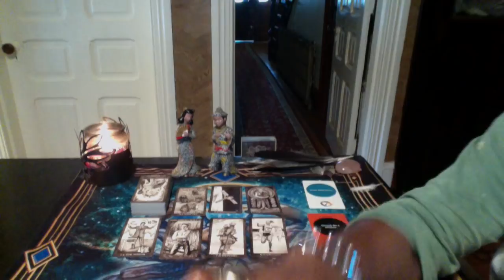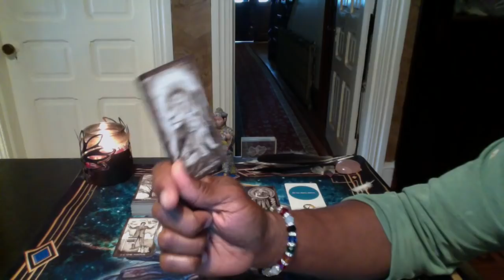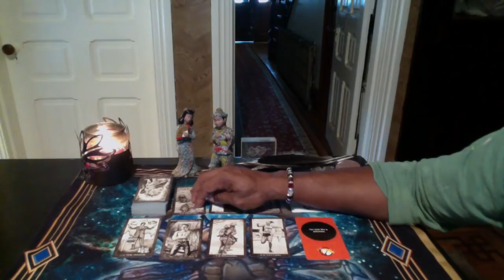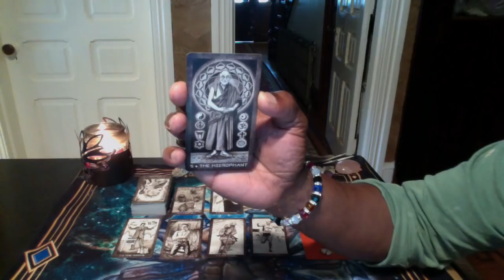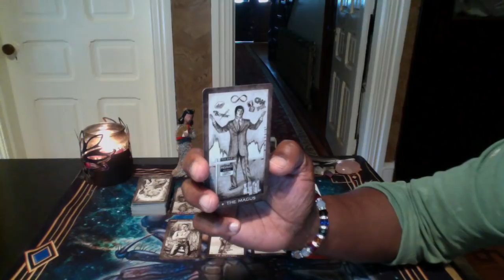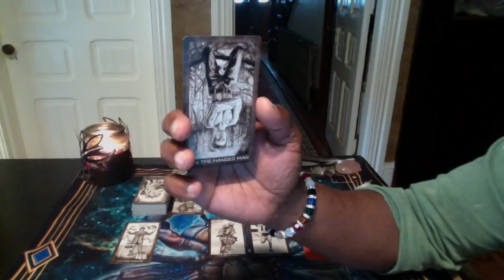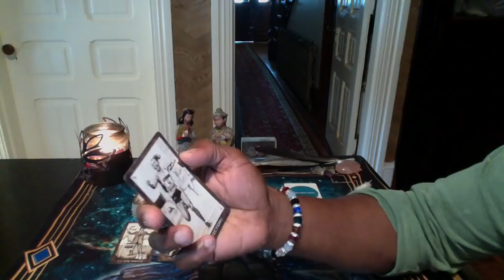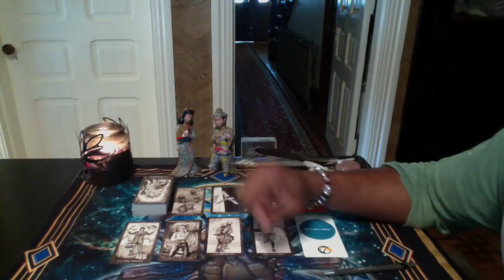SAGITTARIUS SEPT 3RD-SEPT 16TH, 2018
New Elements Era Tarot by  Eleonore F. Pieper, PhD
The Rebel Decks by Rebel Deck

LOVE & LIGHT!!!